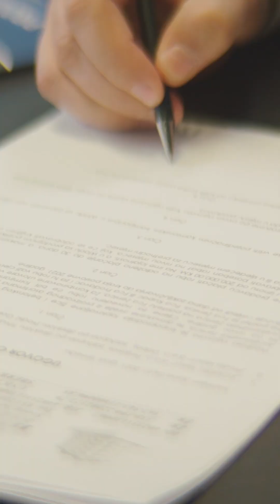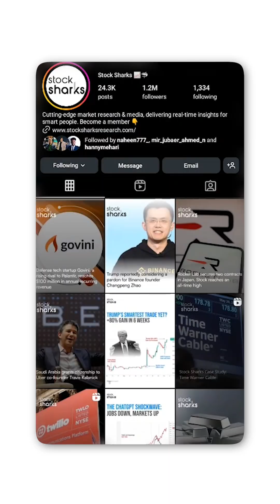SpaceX Finally Has Competition? Rocket Lab Just Blew Up Earnings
Rocket Lab just posted its strongest quarter ever: $155 million in revenue, up 48% from last year, beating expectations across the board. The company’s backlog is exploding with 49 launches booked and 17 new missions added last quarter.

But there’s one big twist: CEO Peter Beck confirmed the Neutron rocket won’t fly until 2026. The delay raises the stakes for Rocket Lab as it tries to become one of the only real global competitors to SpaceX.

This breakdown covers Rocket Lab’s surge, the Neutron delay, and what it means for investors moving into 2026.